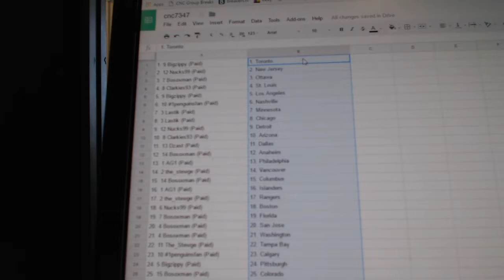Team Randoms - C&C GB #7347